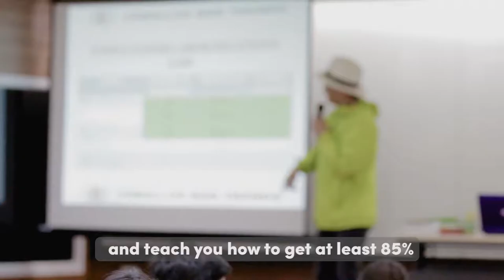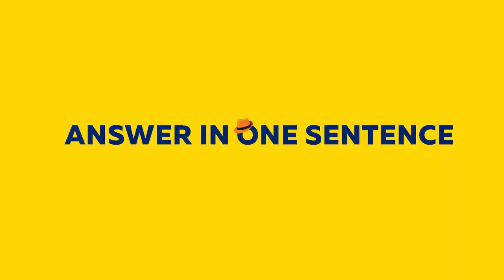TOP THE BAR Video for Ceballos Bar Trends